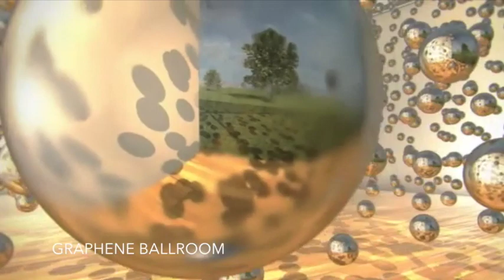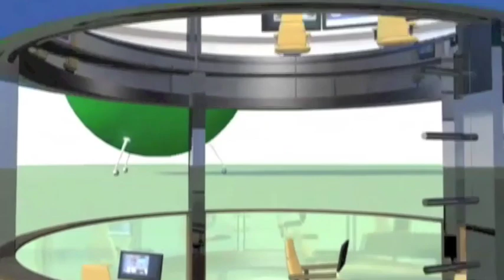Tom Shannon Art Trailer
This video is about Tom Sculpture Trailer